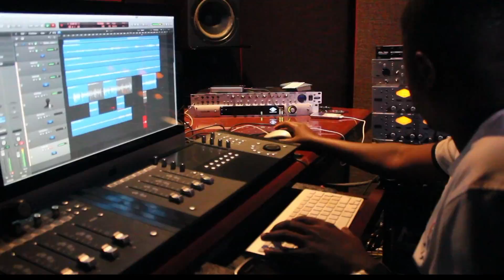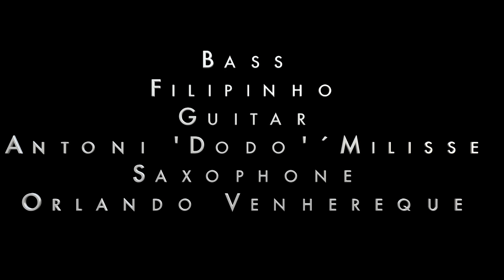TIMBILA-PATRIMONIO MUNDIAL - D'MANYISSA FT CELSO PACO (OFFICIAL VIDEO)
TIMBILA, DRUMS, AND ALL PERCUSSION STUFF- CELSO PACO BASS-FILIPINHO GUITAR- ANTONI "DODO" MILISSE SAXOPHONE- ORLANDO VENHEREQUE ARRANGEMENTS- DEMOCRITO MANYISSA (D'MANYISSA), CELSO PACO, FILIPINHO, ANTONIO "DODO" MILISSE AND ORLANDO VENHEREQUE PRODUCED BY DEMOCRITO MANYISSA (D'MANYISSA) SONG FINALIST IN THE WORLD MUSIC CATEGORY IN THE UK SONGWRITING CONTEST 2017
Music video by : Linda Skjevik & Darryl Thomas
 Dancers: Lisa Josefsson, Hanna Turesson Bernehed, Kabara Kabamba, Dennis Jazino Wandera
Thanks to: The Mozambiquan National Archve, ARPAC, Ted Holmes, Francisco Fijamo